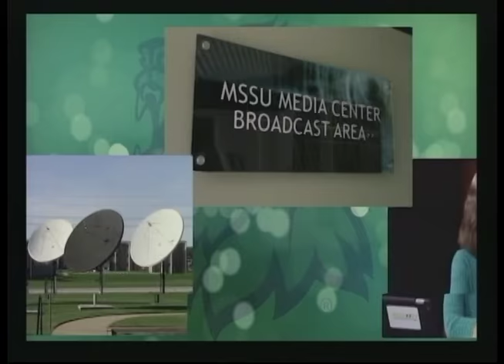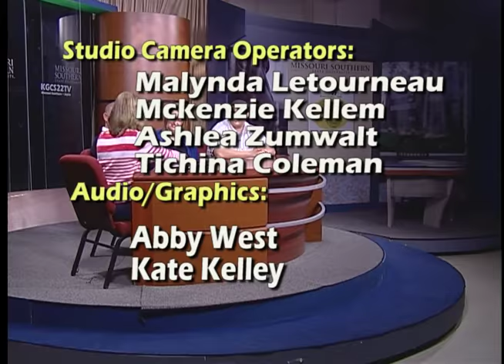Newsmakers MSSU Political Science 4 9 2018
Judy Stiles talks with MSSU faculty members Will Delehanty, Nicholas Nicoletti and Nicole Shoaf. The subject is politics in general, and political science classes at MSSU.
Recorded April 9, 2018 in the Ruth I. Kolpin Studios at KGCS-TV.
Located on the campus of Missouri Southern State University in Joplin Missouri.